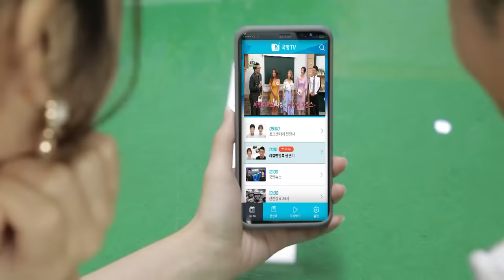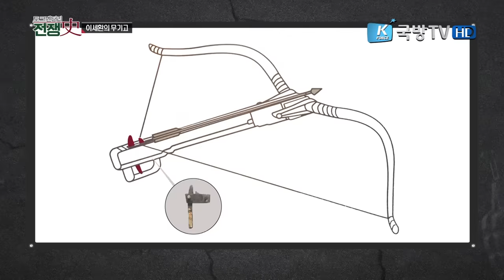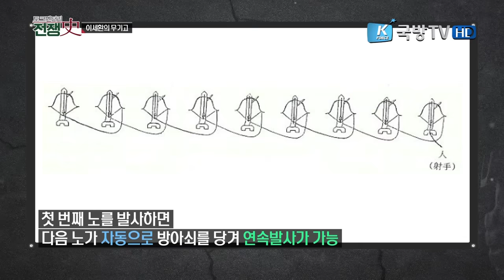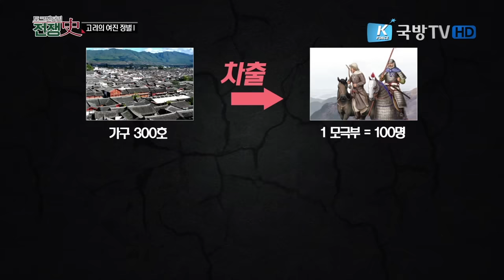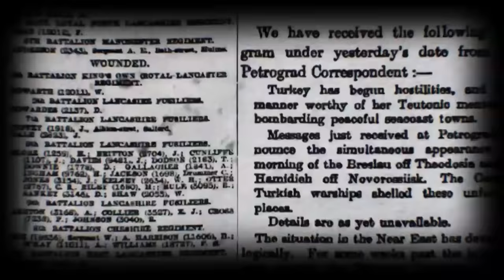[토크멘터리 전쟁史] 68부 고려의 여진정벌 1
변방의 작은 세력 여진족의 반란
고려를 위협하는 신흥강자로 떠오르다.
여진에 맞서는 고려의 결사항전 이야기
신흥강자의 도발을 저지하라!  고려의 여진정벌 그 첫번째 이야기